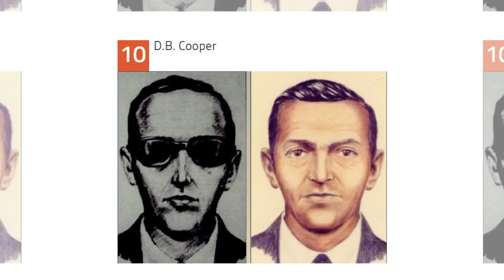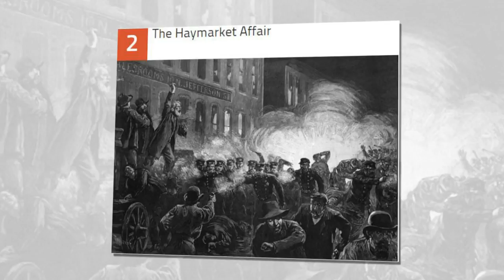Top 10 American Crime Terrorists 2017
The United States of America has produced some incredible heroes, but it hasn’t been immune from creating some evil villains along the way. “Terrorism” is defined by Merriam-Webster as “the systematic use of terror especially as a means of coercion.”[1] It isn’t a 21st-century phenomena, and American participation is a long-standing tradition that many aren’t comfortable admitting. From the Revolutionary War to the rise of the US as a superpower, investigate the top ten American men, women, and organizations, ranked by the horrific results of their violence, who have actively worked to destroy one of the greatest nations in modern history.

YOU CAN ASLO JOIN US ON Google+ page...